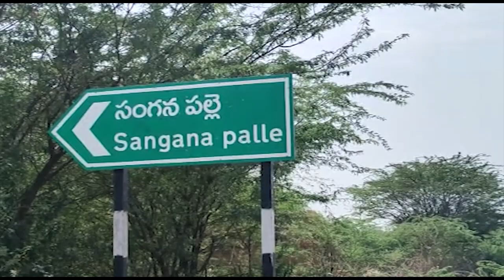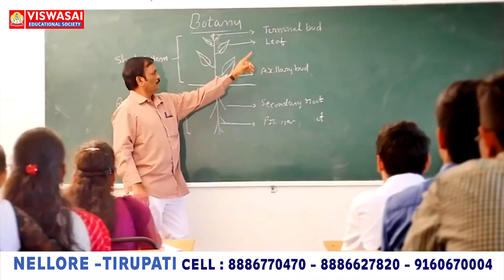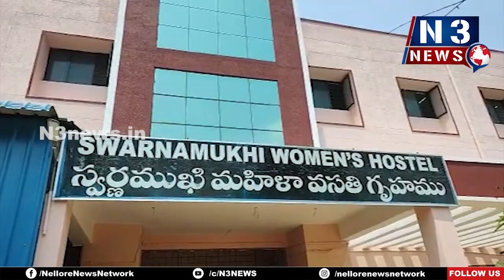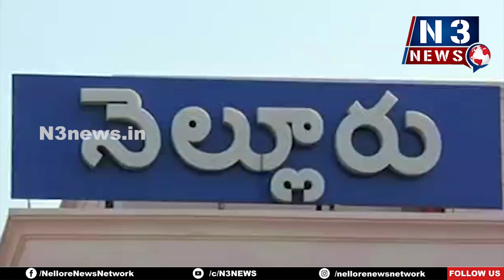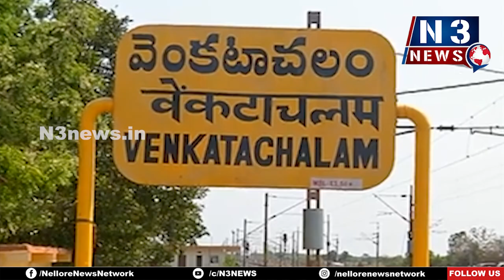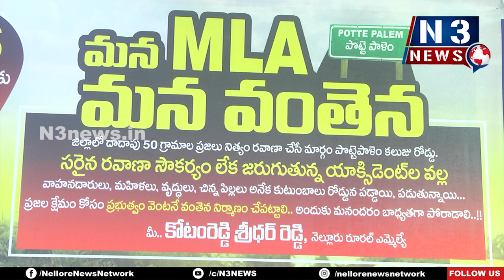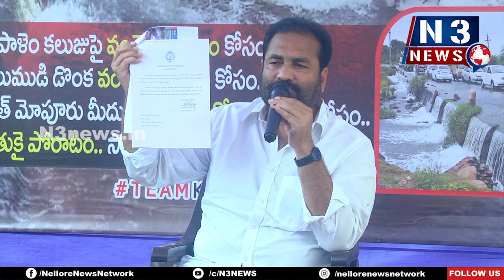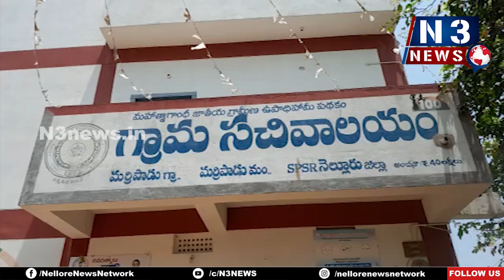N3 -- 8 PM BELLETIN మ‌న నెల్లూరు - మ‌న వార్త‌లు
N3 8 PM BELLETIN
మ‌న నెల్లూరు - మ‌న వార్త‌లు